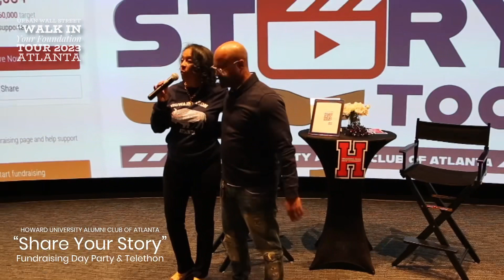UWS CHECK PRESENTATION • “SHARE YOUR STORY” HUACA Fundraising Telethon & Day Party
UWS “WALK IN YOUR FOUNDATION TOUR” ATLANTA 🔹 IT’S ALL ABOUT COOPERATIVE ECONOMICS‼️ For many of us, our HBCU experience laid the foundation for our lives! Paying it forward by literally, “walking in” our HBCU foundations”, could generate hundreds, better yet, thousands of dollars for students aspiring to attend HBCUs!! LIFTING AS WE CLIMB!! 🔸uwstimecollection.com • urbanwallstreetfilms.com🔸walkinyourfoundation